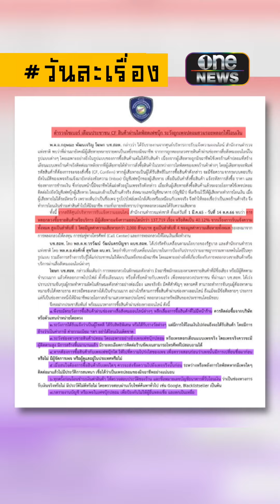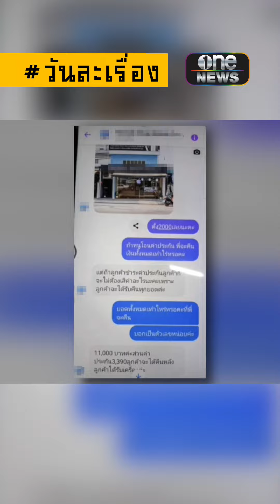มุกใหม่มิจฉาชีพ สวมรอยเพจขายของ | วันละเรื่อง | สำนักข่าววันนิวส์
มิจฉาชีพทำงานหนัก ซื้อของออนไลน์ระวังให้ดี